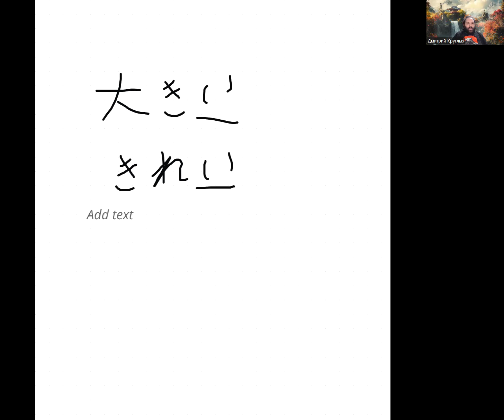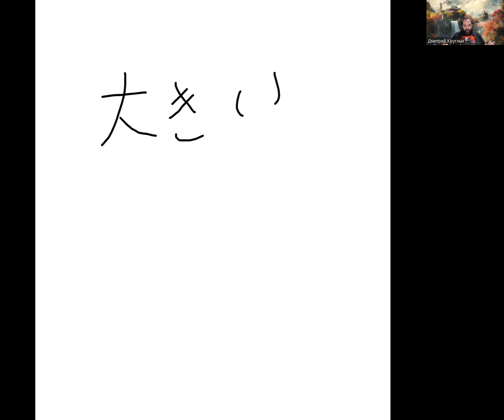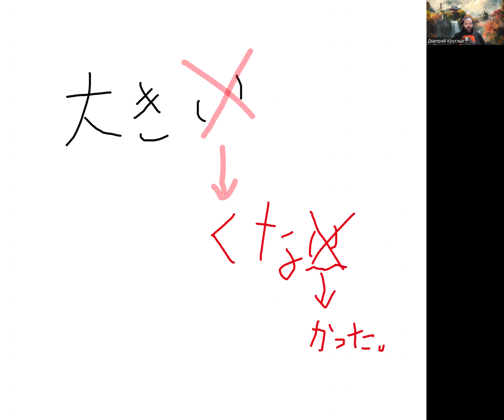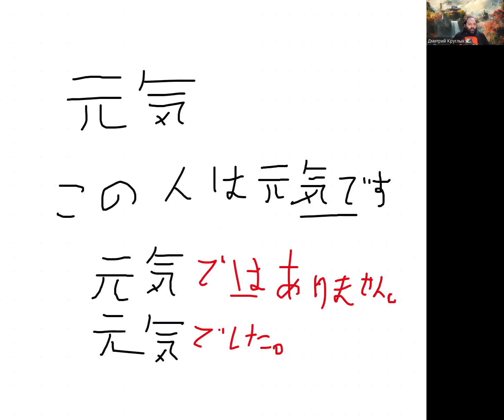Японские прилагательные! //японский язык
- телеграм каналы: Философия, Япония, Азербайджан